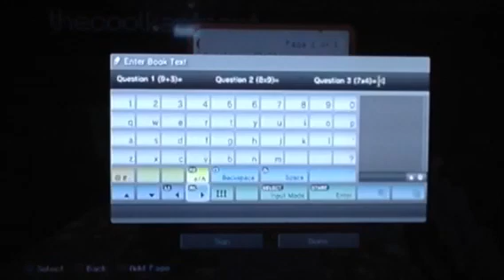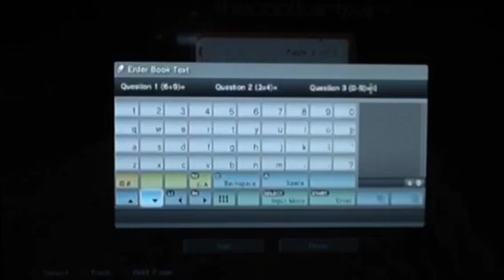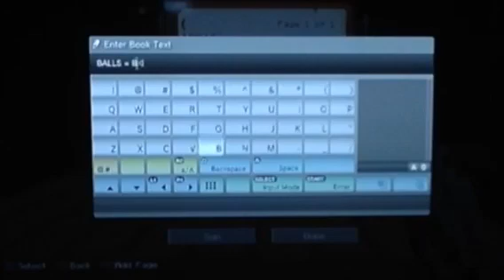Baldi's Basics in Minecraft! Part 2